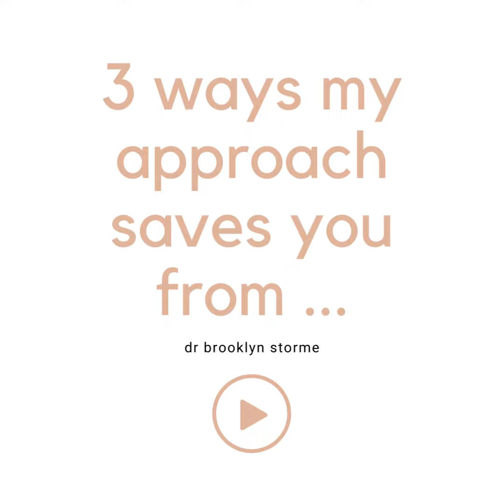3 ways my approach saves you .... in private practice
Australian Private Practice Coach, Dr Brooklyn Storme talks about how her approach actually saves you in more ways than one, in your business.